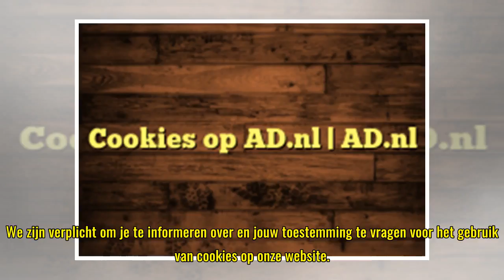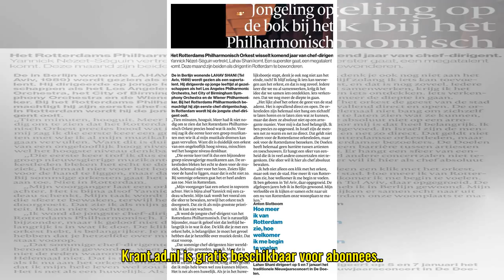Cookies op AD.nl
We zijn verplicht om je te informeren over en jouw toestemming te vragen voor het gebruik van cookies op onze website. Ja, ik accepteer cookies Via cookies verzamelen AD en derde partijen informatie over jouw bezoek en interesses. Daarmee dragen cook...